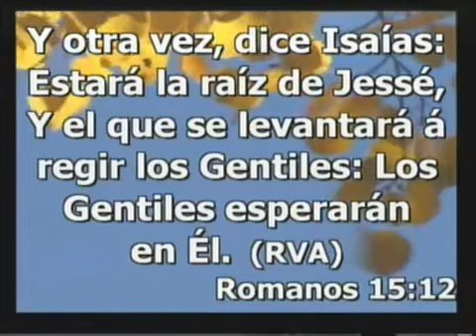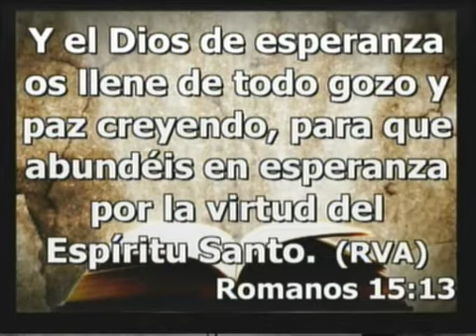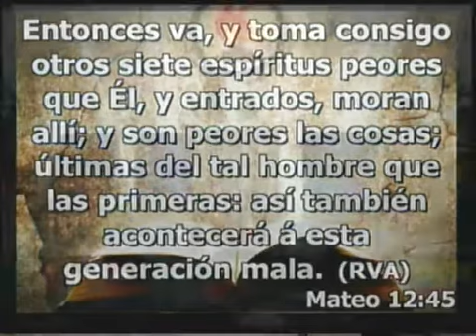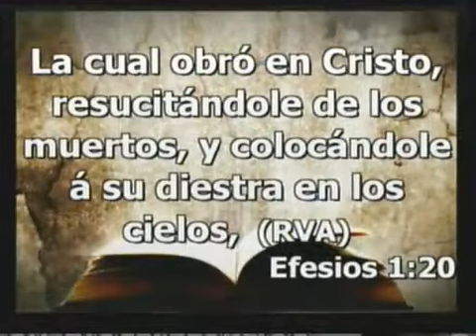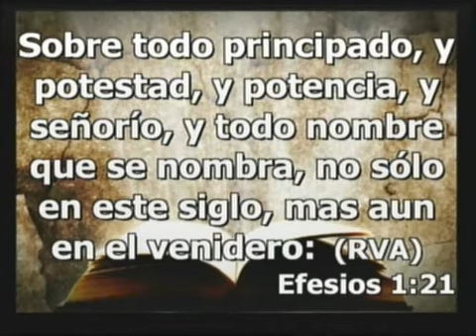Plenitud del Espiritu Santo